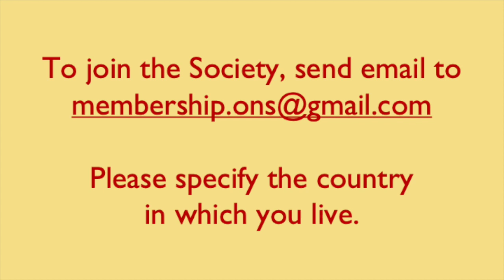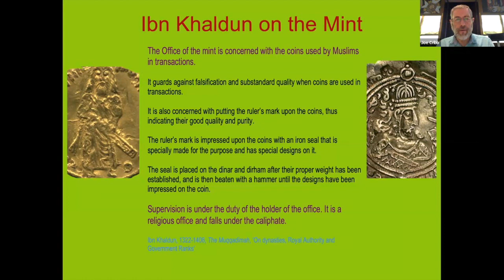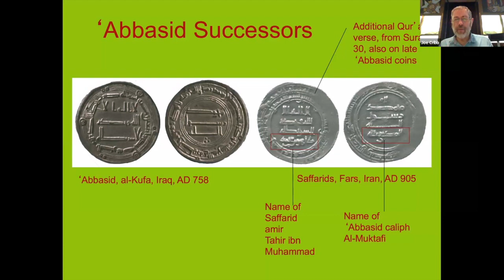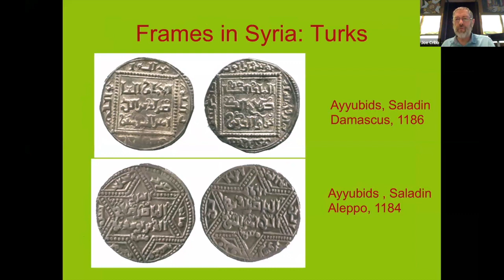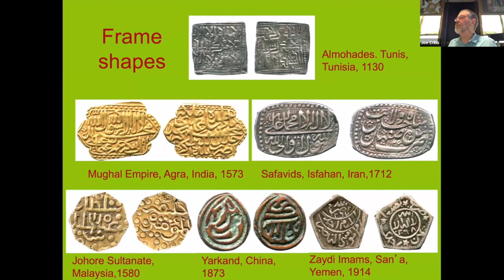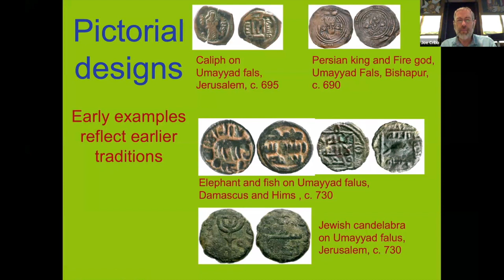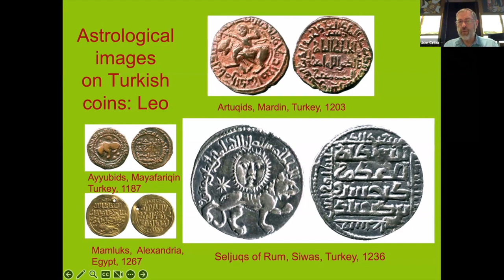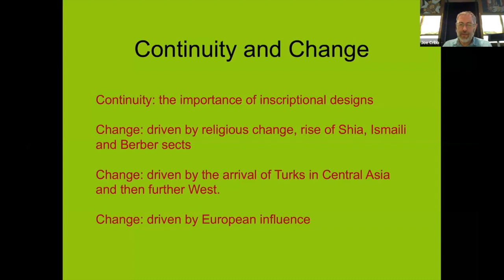Joe Cribb: Coins in the Islamic World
Joe Cribb addresses the Oriental Numismatic Society on "Coins in the Islamic World".

This talk was recorded at the 2023 Annual General Meeting of the ONS at Spink and Son, London.